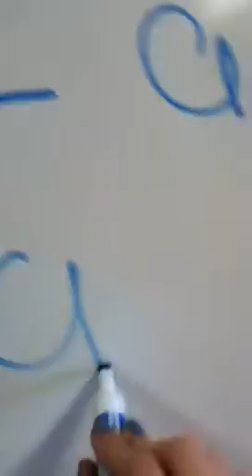My church part2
Well nyan lily!